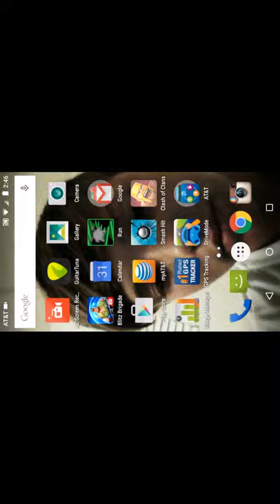Clash of clans attacks and battles #1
Hey guys I have decided to make a clash of clans series I just unlocked dragons In the barracks I hope you enjoy